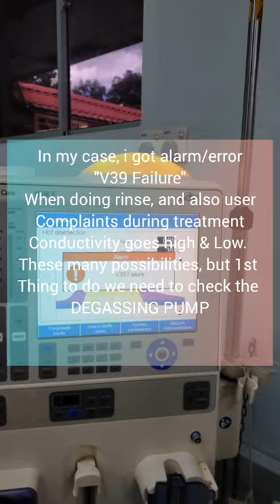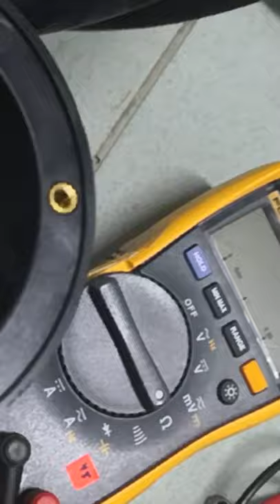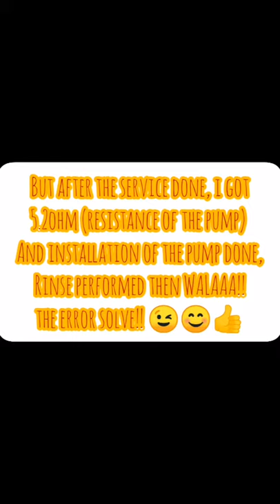Fresenius 4008S NG, ERROR V39 Failure in the end of rinse Solve.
Hi guys, please check this video how to do some servicing on Hemodialysis. In my case i got problem with unstable Conductivity during treatment also when perform the rinse, 1 min before end rinse error V39 failure cames out. So here guys.. Leave comment for improvement. ☺️God bless!